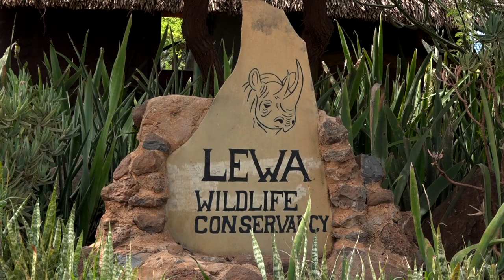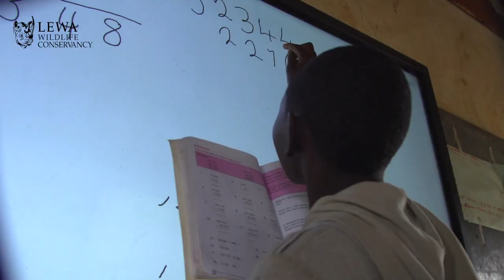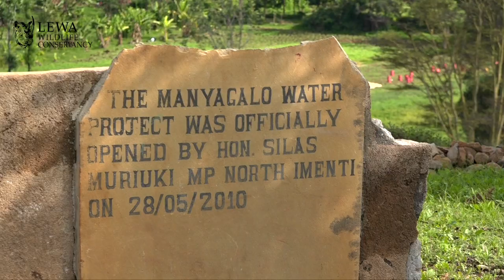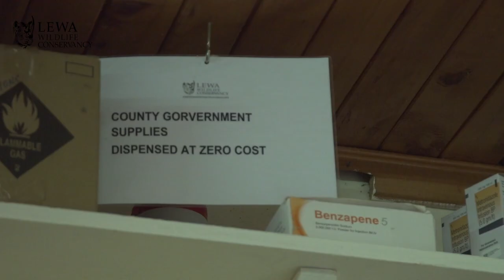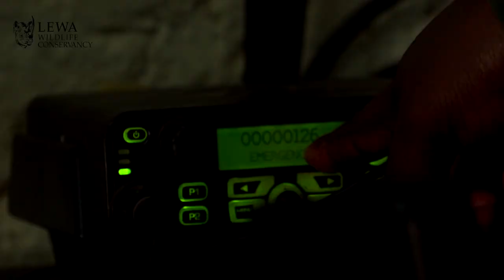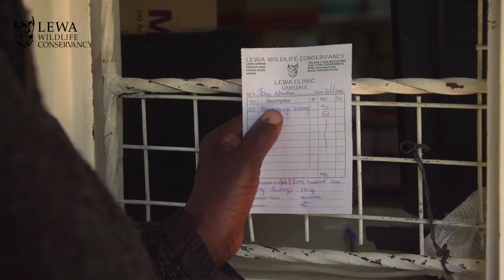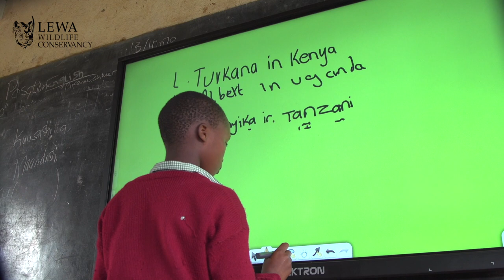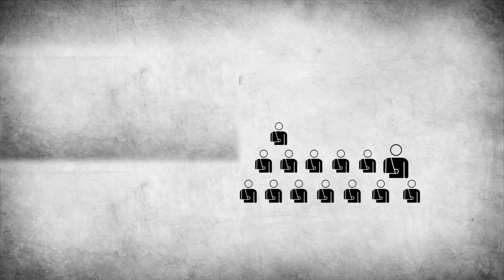A Lewa Conservancy Documentary - What We Do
The Lewa Wildlife Conservancy is located in northern Kenya. It was formed in 1995. It is a wildlife sanctuary incorporating the Ngare Ndare Forest and covering over 62,000 acres. The Conservancy is home to a wide variety of wildlife including the rare and endangered black rhinos, Grevy's zebras and sitatungas. It also includes the big five (lion, leopards, elephants, rhinos and Cape buffaloes). Lewa holds over 12% of Kenya's eastern black rhinoceros population and the largest single population of Grevy's zebras in the world (approximately 350 individuals).

The Conservancy is also home to the Northern Rangelands Trust, an innovative partnership with a number of communities to the north who have given land for the preservation of wildlife. Lewa has its own education program that helps develop schools and students. Lewa Wildlife Conservancy is located in Meru County, south of Isiolo town but north of Mount Kenya.